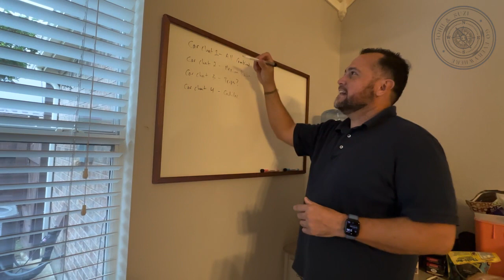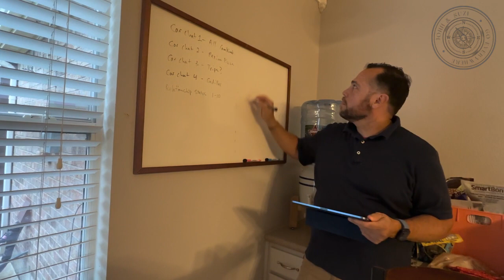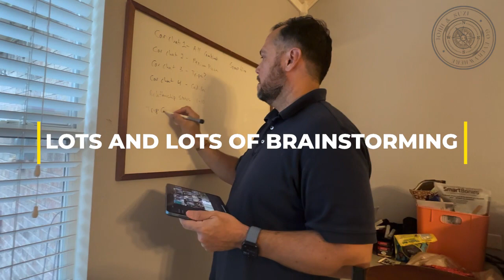Sunday Mayhem: John & Suzi's Brunch Battle and Robot Vacuum Showdown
Day 160 and it’s Sunday Funday with John & Suzi! Will they give away our table? Can we find a glue gun? Watch to find out!